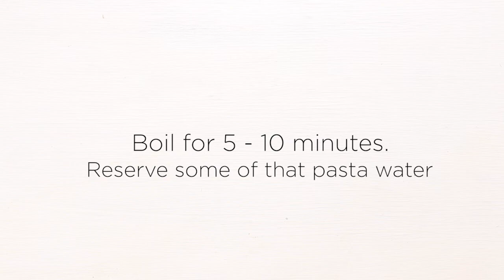Roast cauliflower, garlic, caper and tuna linguine | Woolworths TASTE Magazine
ADVERTISING PROMOTION

Preheat oven to 220°C. Place 500g cauliflower florets, 5 garlic cloves (skin on) and 5 sprigs of thyme in a roasting tray. Drizzle over 2T olive oil and season with salt and pepper. Place in the preheated oven for 15-20 minutes or until golden.

While the cauliflower is roasting, cook 400g linguine pasta in a large saucepan of salted boiling water for 5-10 minutes or until al dente. Drain, reserving ½ cup of cooking water.

Return the pasta to the saucepan. Add ¾ cup crème fraiche, 2 tins of John West Light Meat Shredded Tuna in Sunflower Oil and reserved cooking water and stir to combine.

Divide pasta between bowls, top with roasted cauliflower and peeled garlic, 2 T capers and a squeeze of lemon. Sprinkle over parmesan cheese and enjoy!